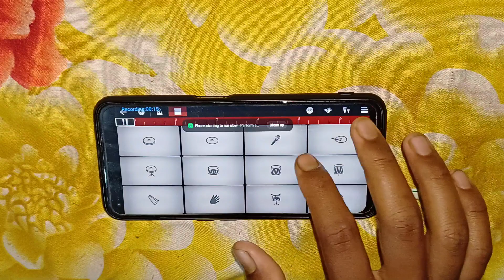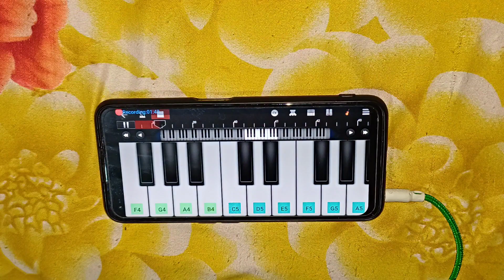Zara Zara | Walk Band Cover | Jay's Piano